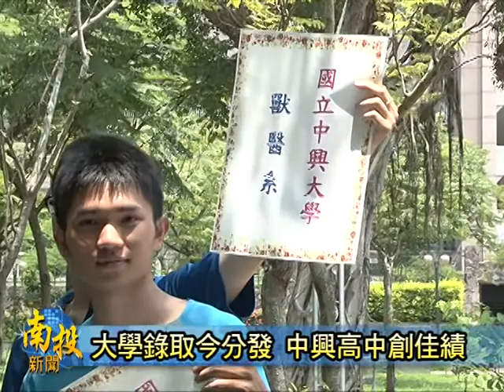南投新聞-中興高中大學放榜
大學入學登記分發今日放榜，中興高中師生也齊聚一堂，共同歡喜收割分享好消息。校長王延煌指出，今年大學分發名單公佈，考上台大、成大、彰師大等國立大學的學生總共有84位，加上三月份的學測部分，讓中興高中今年考取國立大學的整體錄取率達到百分之五十，也再度證明社區型的中興高中，這幾年的辦學成果，已經不輸都市所謂的明星學校。